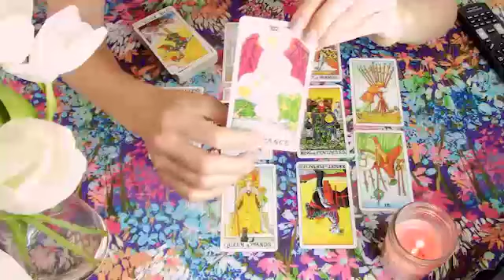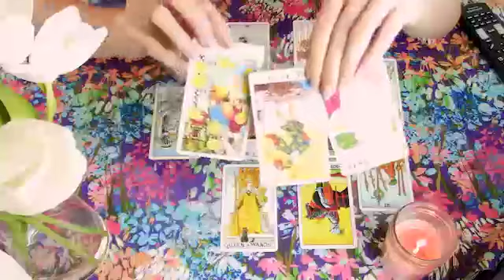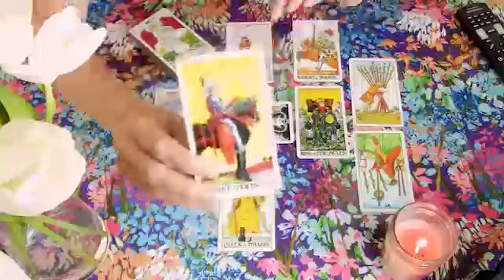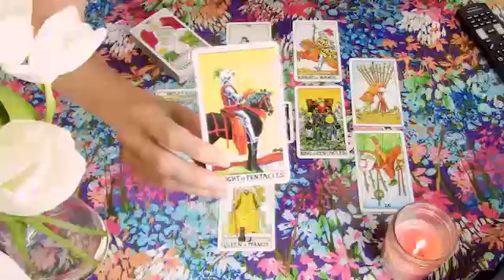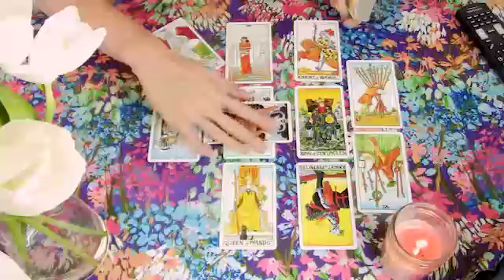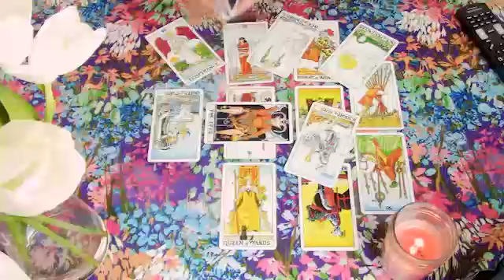Aries Tarot Love Reading Stop Looking Back Aries !!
Aries, Aquarius, Cancer, Capricorn, Gemini, Leo, Libra, Pisces, Sagittarius, Scorpio, Taurus, Virgo, Scorpio ,Horoscope,Ocotober 2022,love aries
love
Aries Ocotober 2022 Love Tarot Reading
Aries 2022
Aries today
Aries love Ocotober
Aries Ocotober 2022
aries tarot today,aries today,aries daily horoscope today,aries,horoscope today aries